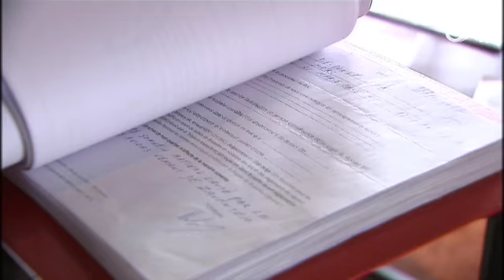Survol de Bruxelles : 151 plaintes au pénal contre l'aéroport, l'Etat belge et Belgocontrol